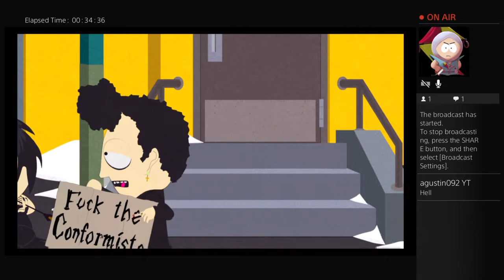White $kin Light $kin